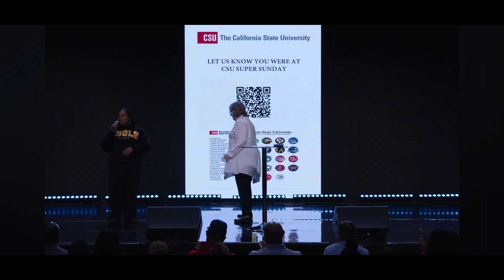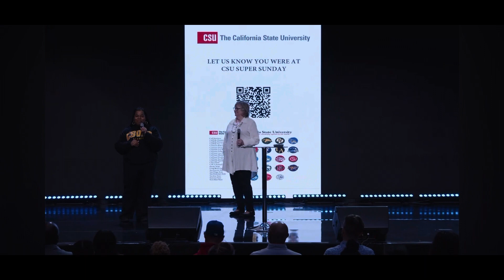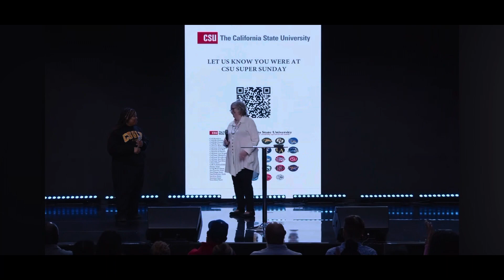CSU Super Sunday 2024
I had the honor of being the alumni speaker at one of this years Super Sunday event for California State University.